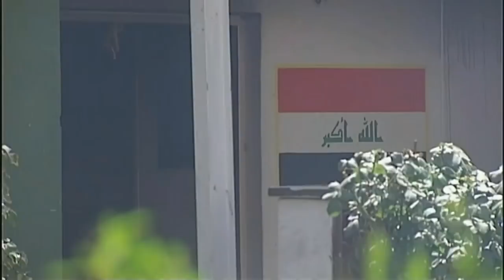Exclusive video: Life inside Islamic State controlled Mosul | ITV News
ITV News has obtained exclusive footage of what Iraq's second city Mosul looks like under the control of the Islamist militant group Islamic State.